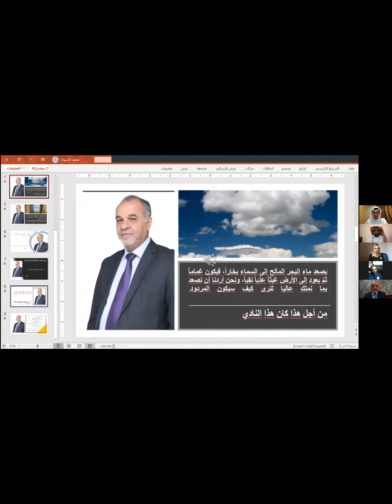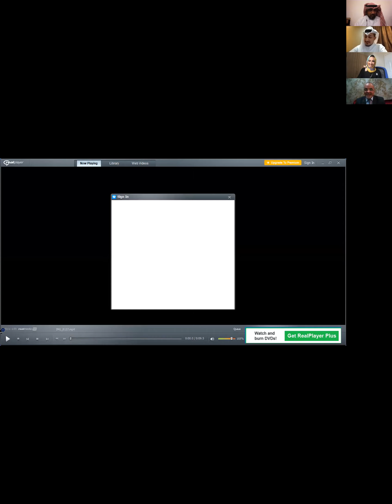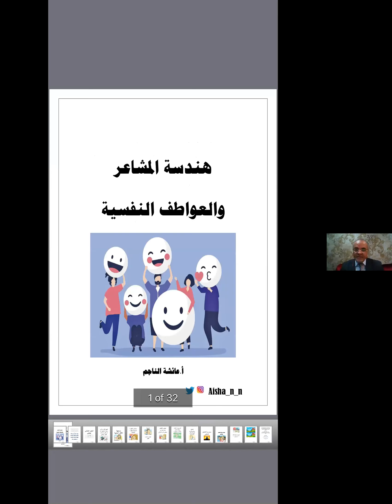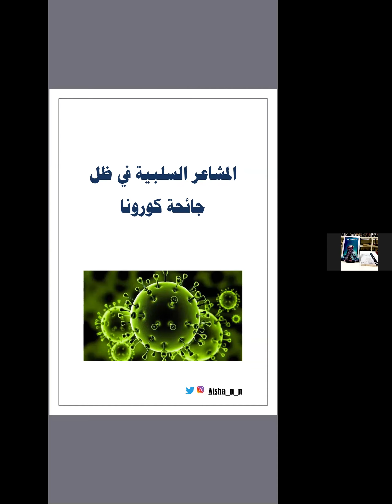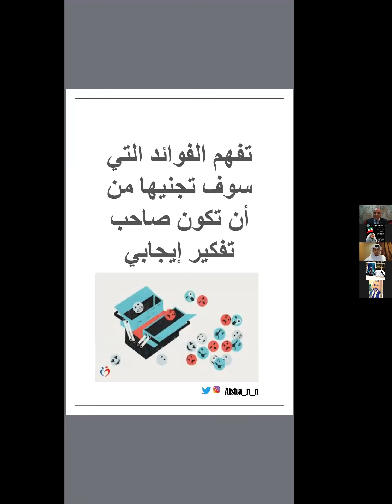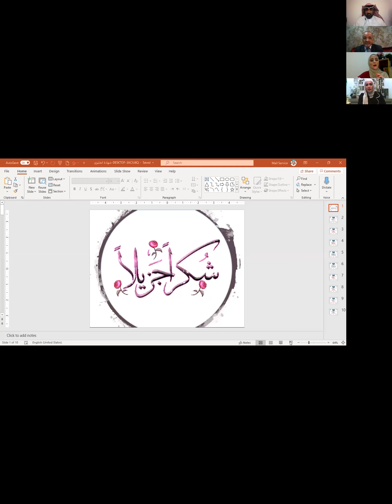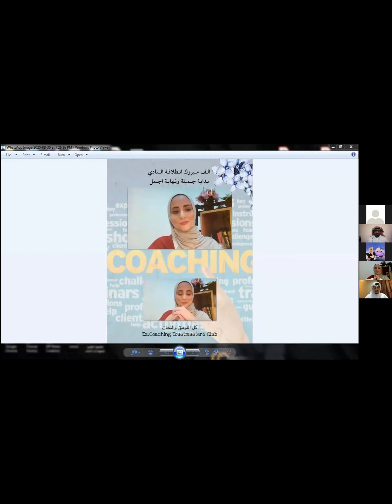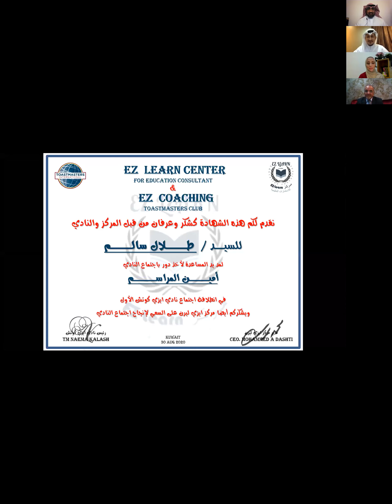الاجتماع الاول ايزي كوتشنج - مركز ايزي ليرن للتدريب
الاجتماع الاول والانطلاقة لنادي توستماسترز ايزي كوتشنج
رئيس النادي نعيمة كلش
مؤسس النادي محمد دشتي